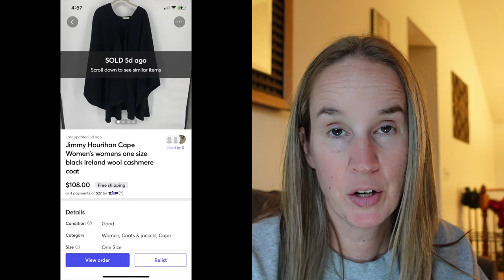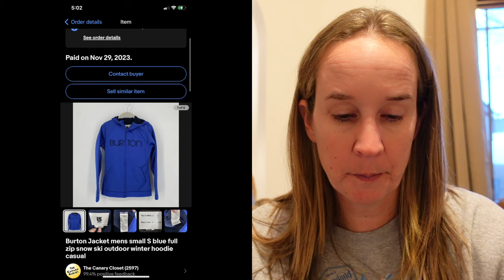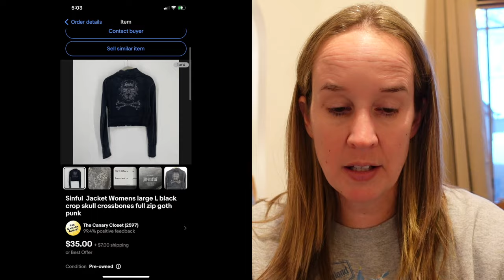LOTS of BOLO brands | What sold on Ebay, Poshmark, Mercari, Depop & Facebook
Sharing my sales from this past week from 5 different platforms. Appreciate you all!